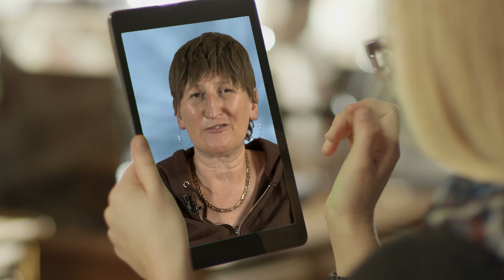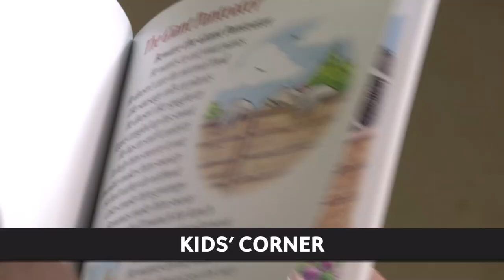THE BEST OF DOREEN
Doreen announces a new platform for her videos, including the live shows, Doreen the Movie, Isolation Station, virals, Doreen's Black Country and lots more. No monthly fees or automatic renewals, just a one-off fee of £12 to give unlimited access for a year.